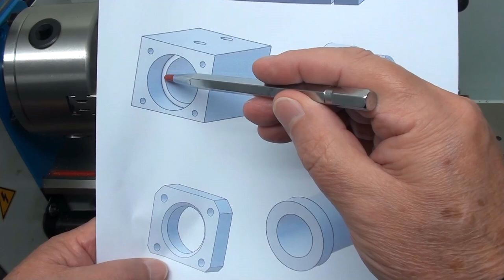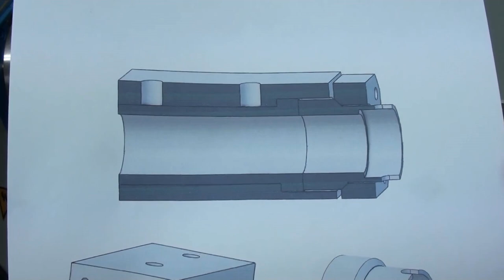Mini Lathe Anti-Backlash Nut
My extended story of selecting a design for an anti-backlash nut for the cross slide of the mini lathe.  Videoed over an extremely long period, for reasons which will become apparent.